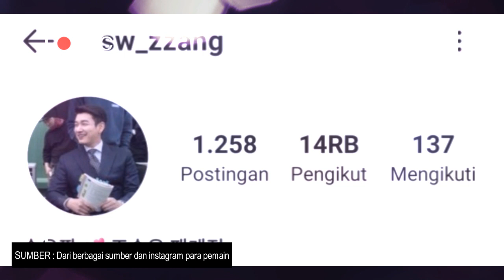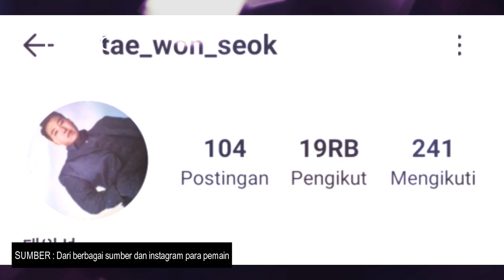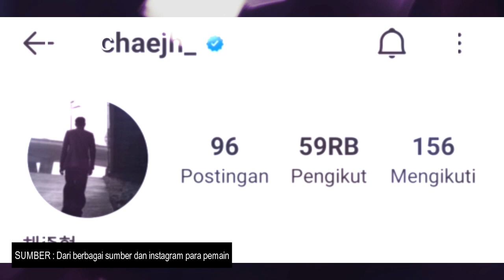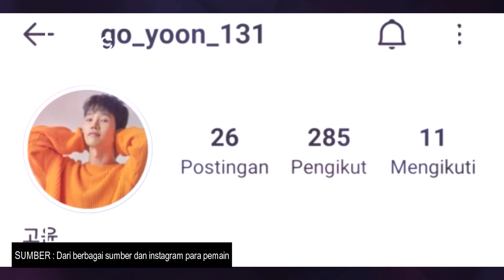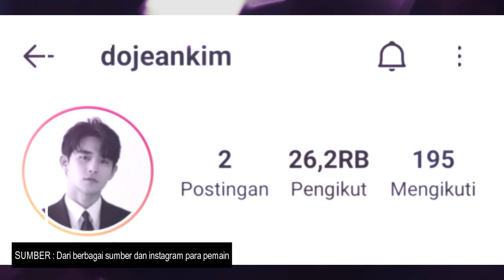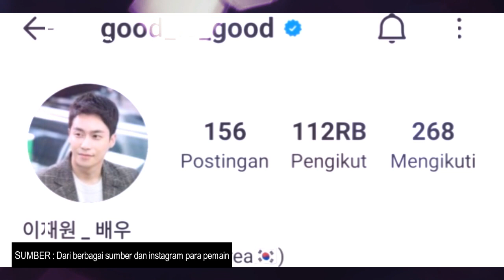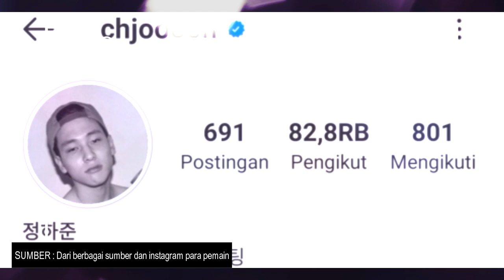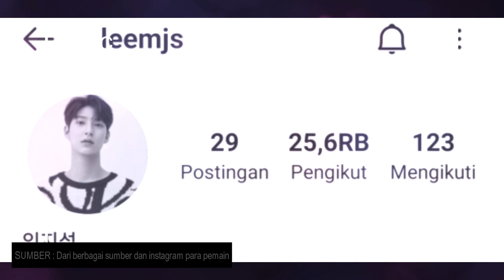(ENG-INDO) SISYPHUS THE MYTH BIODATA / SINOPSIS DAN UMUR ASLI PEMAIN DRAMA SISYPHUS THE MYTH ACTORS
Sumber dari video di atas :
1. asianwiki
2. instagram para pemain sisyphus the myth
3. drama sisyphus the myth